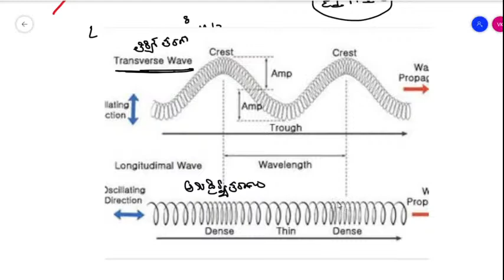AP IIIT 2020 online Class | Online NTSE Coaching /AP IIIT 2020 Live Coaching Day-18A Chemistry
For Text Books, notes and explanation login

UPI  Phone Number (Phone Pay)
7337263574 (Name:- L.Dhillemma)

AP IIIT entrances exams conduct about government 2020 | AP IIIT latest news | AP IIIT

Here is our live class video. Its better to attend in live sessions.
Short Term IIIT live coaching.